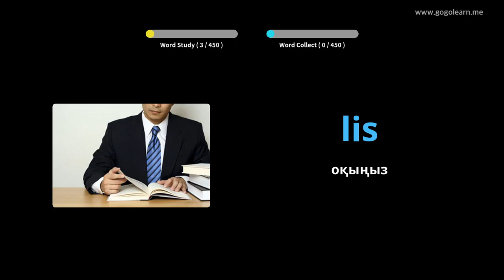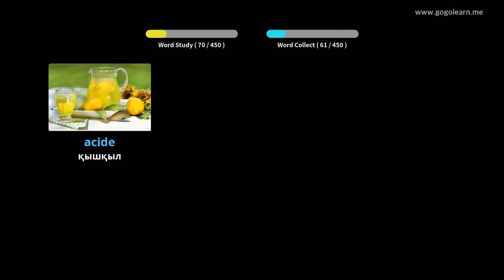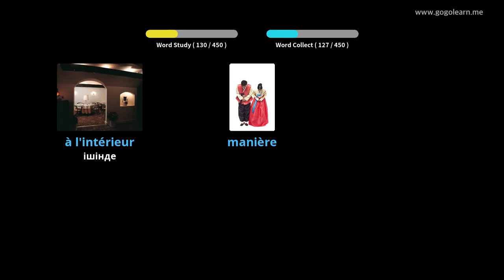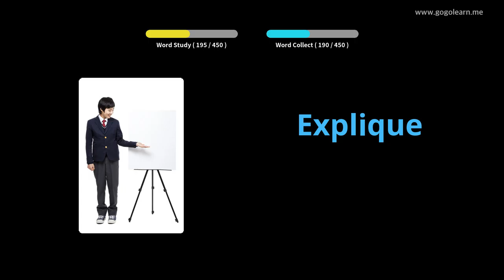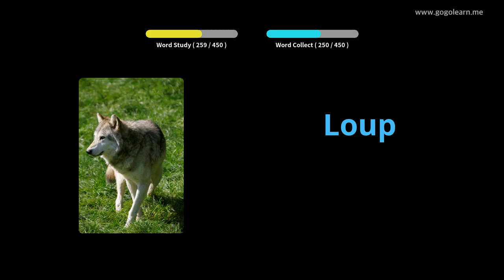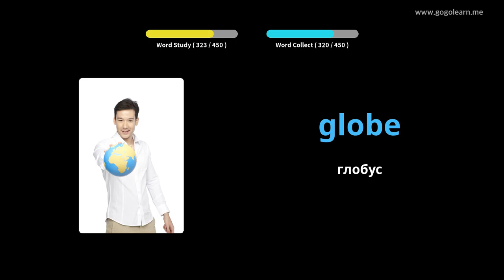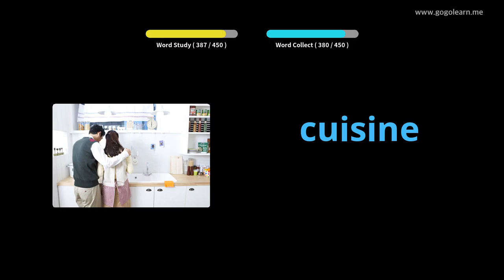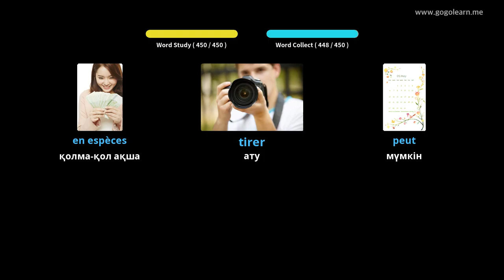Французша сөздік бастауыш мектеп |Golearn